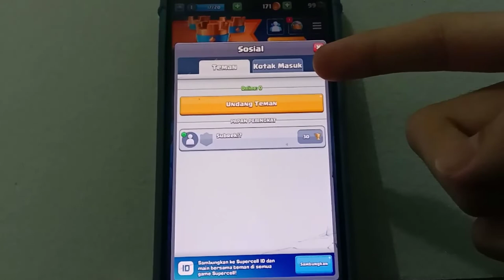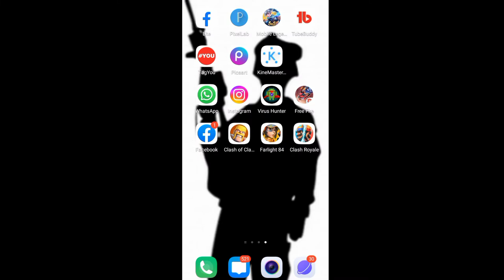Cara Menambahkan Teman Clash Royale